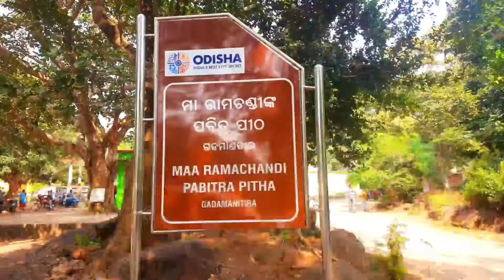Maa Ramchandi Temple (khordha) ମା ରାମଚଣ୍ଡୀ ମନ୍ଦିର ପରିଦର୍ଶନ ଯେଉଁଠି ପଥର ବଢିବାର ରହସ୍ୟ ଜାଣିବା//Ramayan